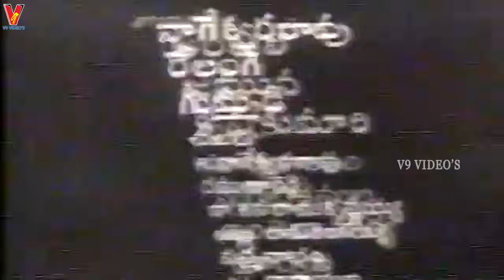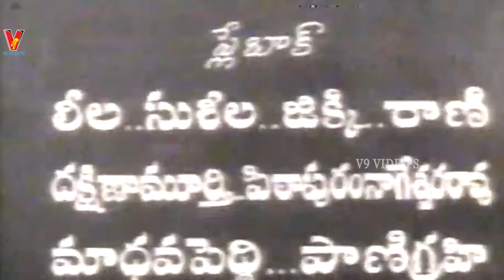ILAVELPU | TELUGU FULL MOVIE | AKKINENI NAGESWARA RAO | ANJALI DEVI | JAMUNA | CHALAM V9 VIDEOS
Watch And Enjoy Telugu Old Super Hit Ilavelpu Telugu Movie On V9 Videos

Starring Akkineni Nageswara Rao ,  Anjali Devi ,  Jamuna , Gummadi , Suryakantham , Chalam Relangi  And Among Others.

Directed by D. Yoganand

Written by Pinisetty Srirama Murthy (dialogues)

Screenplay by D. Yoganand

Story by Vempati Sadasivabrahmam

Based on Edhir Paradhathu (1954)

Cinematography K. S. Prasad

Edited by A. Sanjeevi

Production company Lakshmi Productions